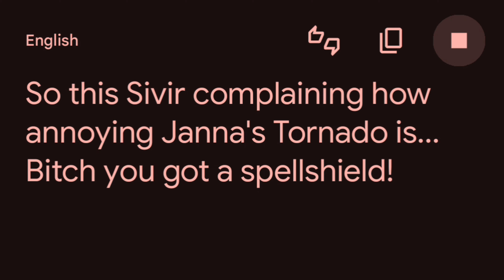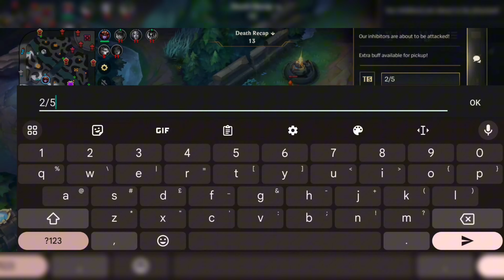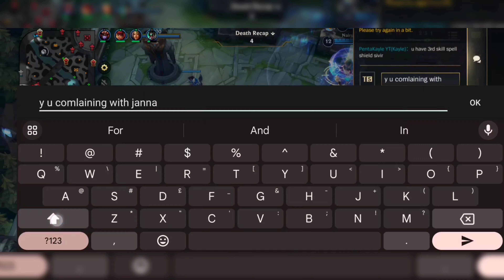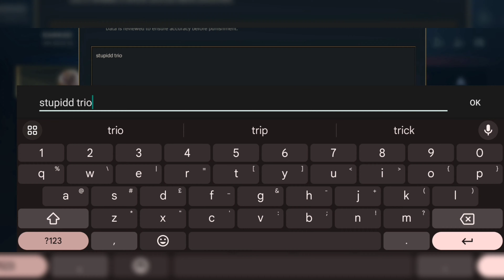This Kayle Build can CARRY A HEAVY-ASS TRIO! | Baron Lane Wild Rift 4.4b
Comment so we can interact🗣️

Dont skip ads to support me⏸️

Send a Prayer using the Supers feature to be granted Divine Judgement💥